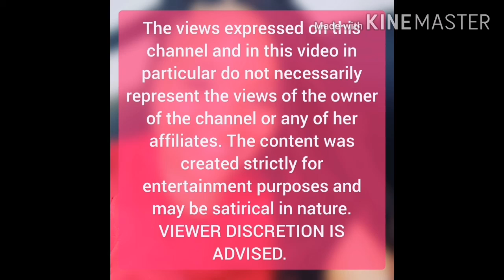Fellow South Africans Lockdown Level 1 highlights of what Cyril Ramaphosa said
Highlights of what CyrilRamaphosa said in his Level1 announcement tonight. He also encouraged participation in the JerusalemaChallenge for HeritageDay2020